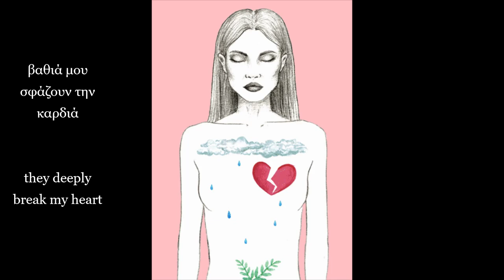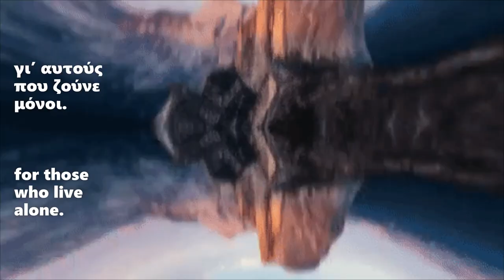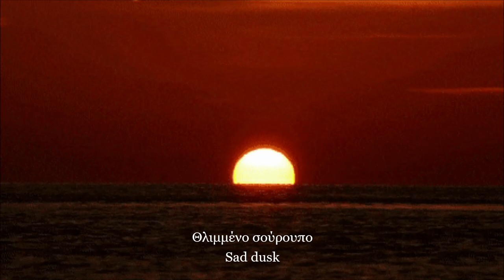Κάθε ηλιοβασίλεμα (Σακελλαρίου) (με υπότιτλους) - Every sunset (Sakellariou) (with subtitles) - Gr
Στίχοι: Κώστας Ψυχογιός
Μουσική: Γιώργος Μανισαλης
Ερμηνεία: Ρίτα Σακελλαρίου

Το τραγούδι ακούγεται στην Ελληνική Ταινία: "Εσένα μόνο αγαπώ"

1970

"Κάθε ηλιοβασίλεμα"

Όταν ζυγώνει η βραδιά
και γλυκοσουρουπώνει
βαθιά μου σφάζουν την καρδιά
της ερημιάς μου οι πόνοι.

Θλιμμένο σούρουπο
ποτέ να μη νυχτώνει
γι’ αυτούς που ζούνε μόνοι.

Κάθε ηλιοβασίλεμα
δε ξέρω τι μου φταίει
με παίρνει το παράπονο αχ
και η καρδιά μου κλαίει.

Lyrics: Kostas Psychogios
Interpretation: Rita Sakellariou

The song is heard in the Greek Movie: "I only love you"

1970

"Every sunset"

and the sweet dusk comes
they deeply break my heart
of my desolation the pains.

Sad dusk
may it never get dark
for those who live alone.

Every sunset
i don't know what's wrong with me
the complaint gets me ah
and my heart cries.

I apologize in advance for any mistakes and inaccuracies. Thanks.